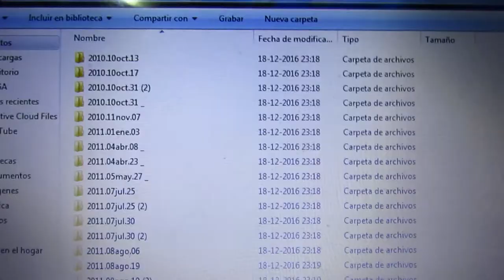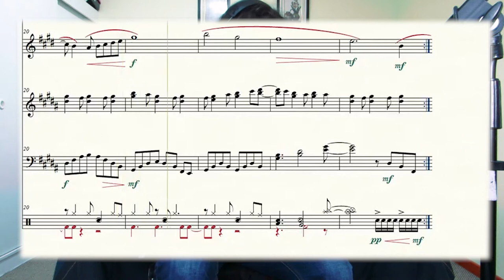016. AvEND | OLD IDEAS #1 | Instrumental in G#m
I'll start to upload music made using old recordings I found in my PC. This is the first one. An instrumental piece in G#m made using a chord progression played on guitar.

If you have some ideas for the next video, leave it in the comment :D